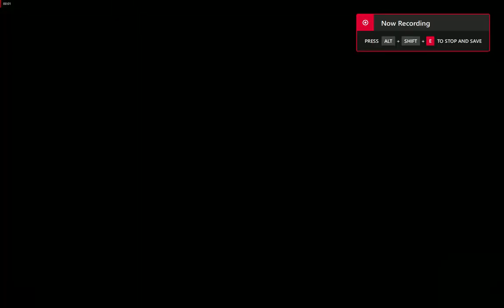Day 37 of 8k Mania